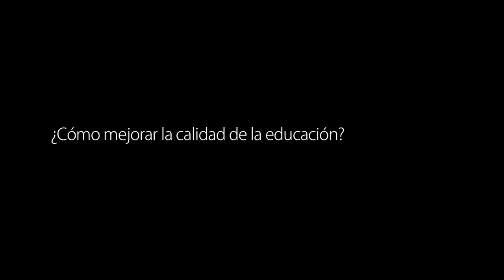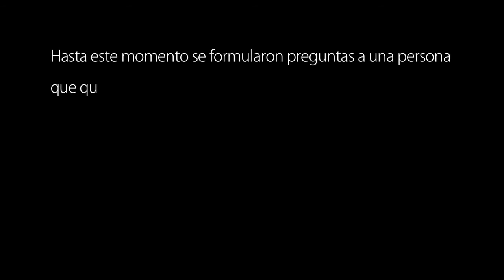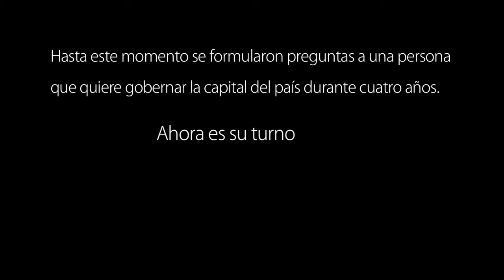Clara López candidata a la alcaldía por el Polo Democrático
¿Una nueva ruta hacia la educación? con la candidata del Polo Democrático Alternativo a la alcaldía de Bogotá.